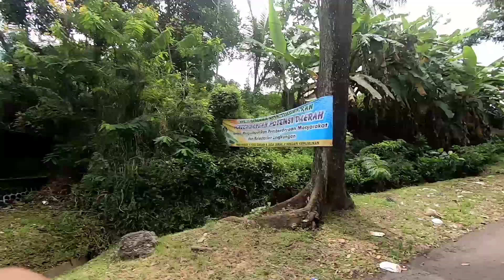trip porong denicikudovlog 2 2022